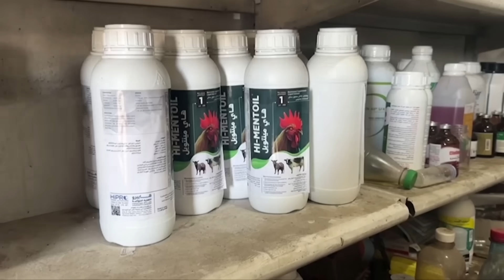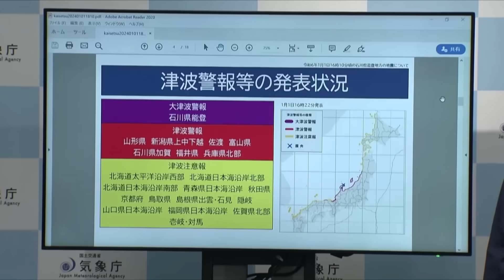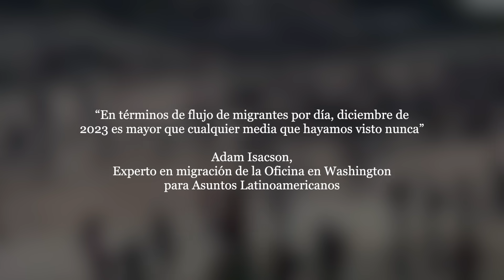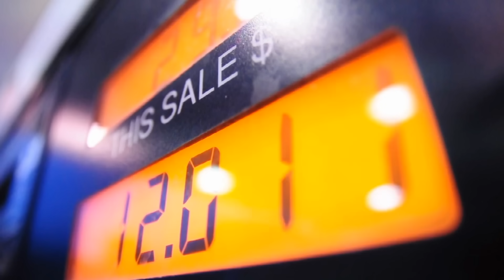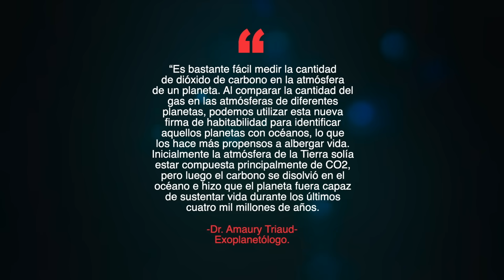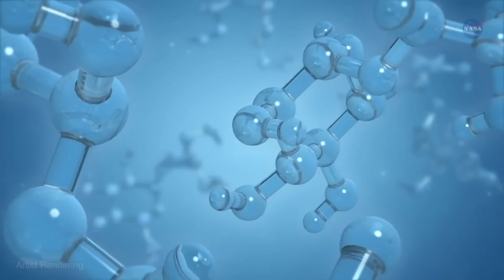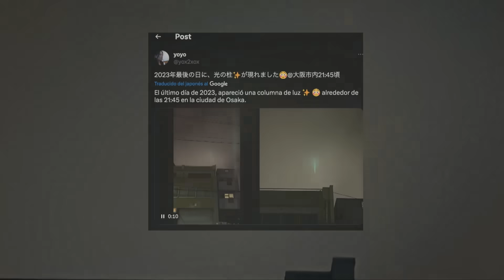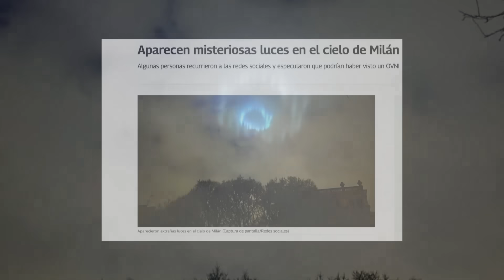"Aniquilar completamente" a Corea del Sur y EE.UU. Amenaza dictador norcoreano.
- Kim Jong Un, dijo que su ejército debería “aniquilar completamente” a Estados Unidos y Corea del Sur si Corea del Norte es provocada.
- Extraña columna de luz verde es vista en Osaka; Japón, horas antes de los sismos ocurridos en el archipiélago.
- Niños en la Franja de Gaza en alto riesgo debido a la crisis humanitaria en la zona.
- Refugiados palestinos ayudan a sobrevivir a los animales del zoológico de Rafah, en Palestina.

►Jaime Maussan Presenta. Canal 9 Televisa. Domingos 6:30 pm.